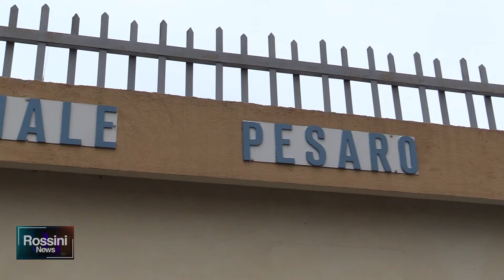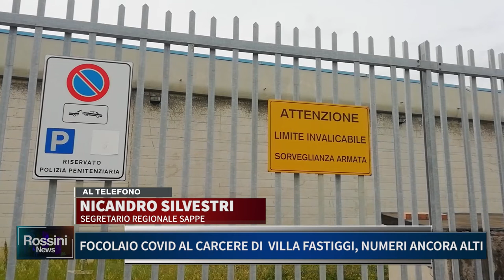FOCOLAIO COVID AL CARCERE DI VILLA FASTIGGI, NUMERI ANCORA ALTI